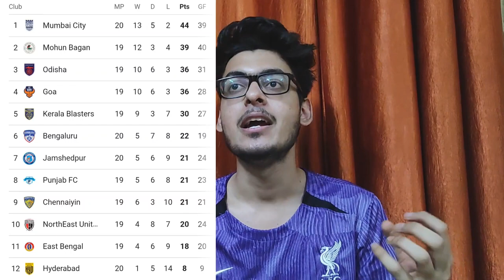Indian Origin Player Creates History | Mumbai beats Hyderabad 3-0 | Manisha Kalyan wins a Trophy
Image Credits:- khel now, Mumbai City (Twitter), ISL (Twitter), Iftwc(Twitter), 90ndstoppage(Twitter).

0:00 to 0:50 Intro
0:51 to 3:30 Mumbai beats 3-0 Hyderabad
3:31 to 4:43 Odisha vs Punjab
4:44 to 5:30 Manisha Kalyan Wins trophy
5:31 to 7:40 Indian Origin Creates History
7:41 to 8:01 Outro